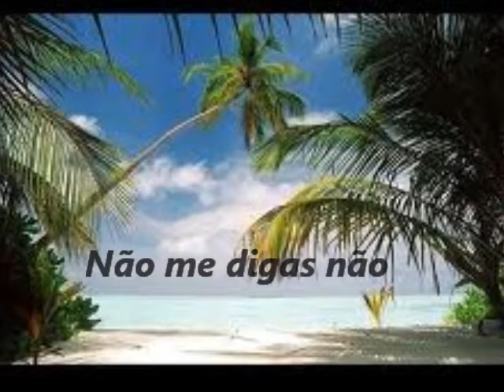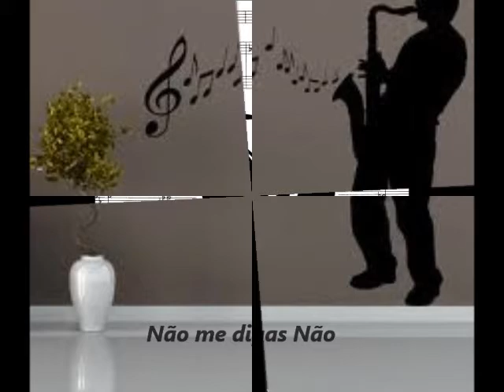Nuno da Silva - Não me digas Não